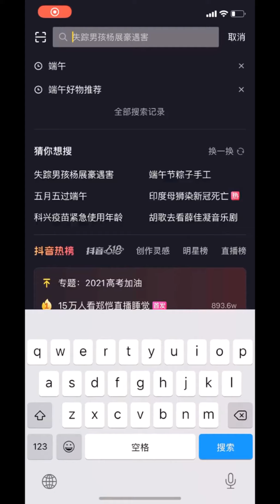抖音 | Tổng hợp Cách tự làm đồ handmde mini siêu dễ thương đơn giản bằng giấy | Handmade mini Craft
抖音 | Tổng hợp Cách tự làm đồ handmde mini siêu dễ thương đơn giản | Handmade mini Craft